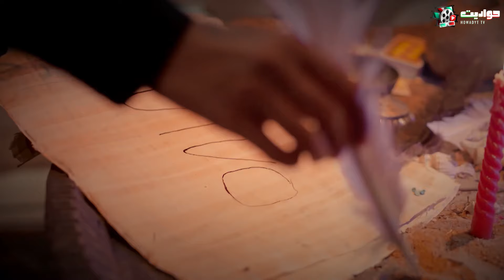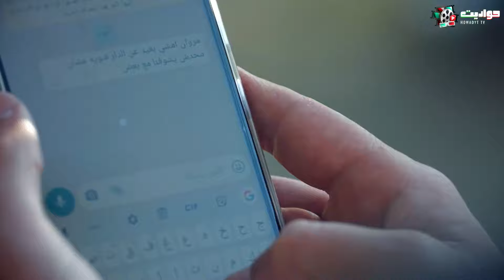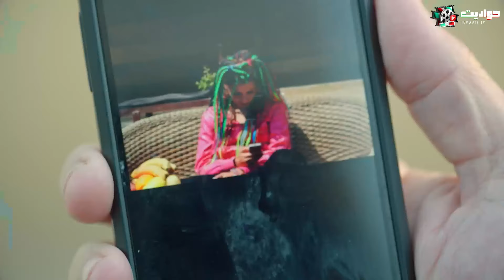حصريا فيلم عاشق بطولة احمد_حاتم اسماء_ابواليزيد 2024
في إطار رومانسي، تجمع قصة حب تنتهي بالزواج بين الشاب مالك والفتاة فريدة، حيث يعمل مالك معالج لحالات الإدمان، بينما فريدة تتورط في العديد من المشكلات بسبب وقوعها في فخ الإدمان.

ﺇﺧﺮاﺝ: عمرو صلاح
ﺗﺄﻟﻴﻒ: محمود زهران